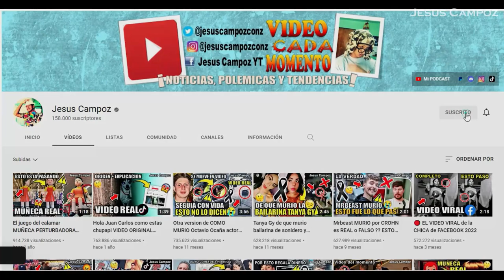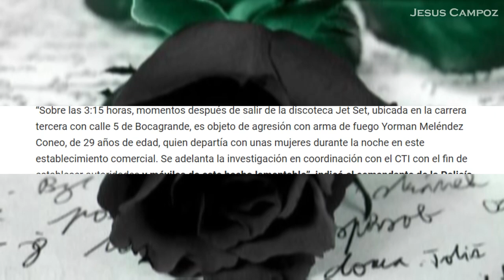Asi MURIO Yorman Meléndez EL DUEÑO del PICK-UP LA AMENAZA hoy DETALLES de la muerte de Yorman 2023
Una noticia de última hora ha conmocionado al mundo entero, pues se ha dado a conocer el fallecimiento de Yorman Meléndez el día de hoy Lunes 19 de Junio del 2023, pues el el dueño del pick-up La Amenaza de nombre Yorman Meléndez ha muerto, pero que fue lo que paso, de que murio Yorman Meléndez y por qué muchísimas personas están hablando sobre la lamentable partida de Yorman Meléndez, pues vamos a conocer todos los detalles de la noticia.